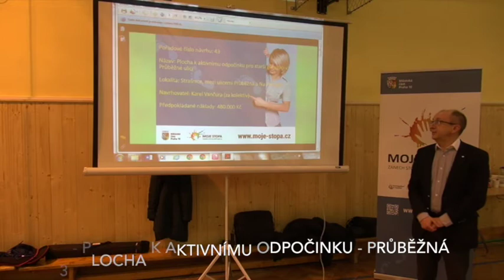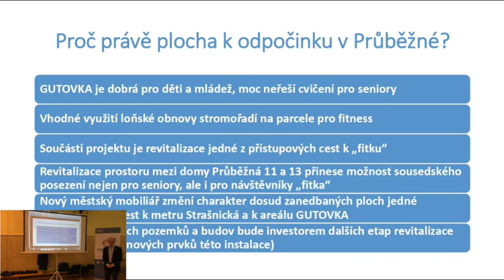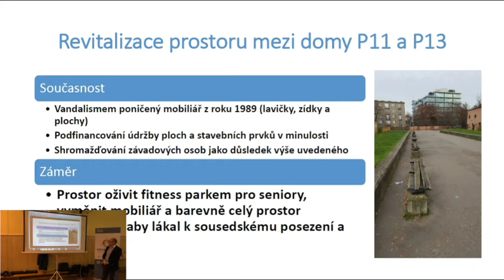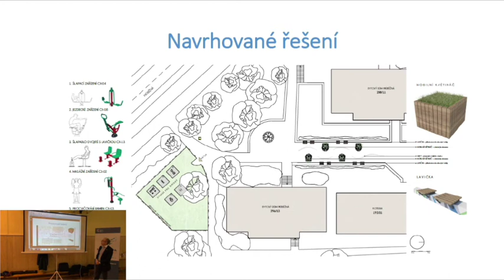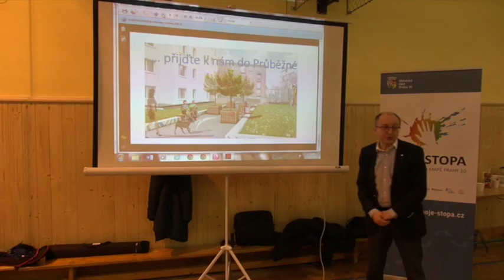43 - Plocha k aktivnímu odpočinku pro starší generaci v Průběžné ulici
Revitalizace prostoru mezi zastávkou MHD Na Hroudě, parkem Gutovka a stanicí metra Strašnická, včetně instalace fitness prvků (nejen) pro seniory.